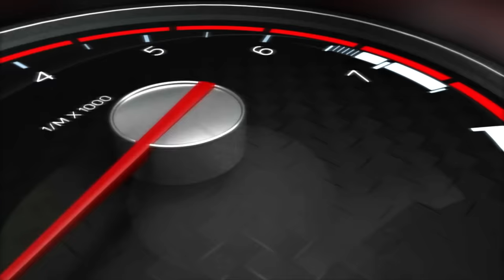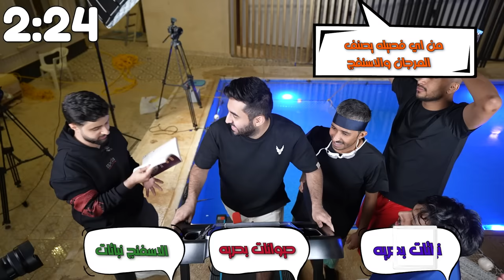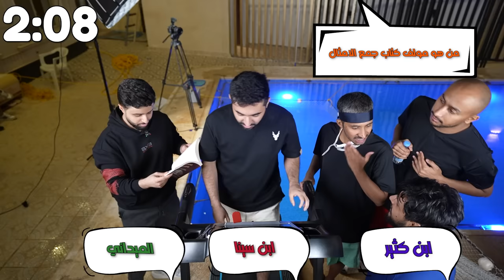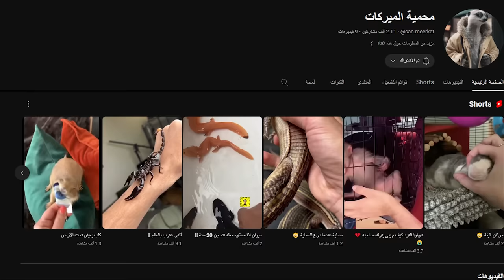عذبت العيال وحطيت جهاز ركض بالمسبح وفيه تماسيح حقيقية 😳🐊!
مونتاج:
سناب :
shongxbong_yt